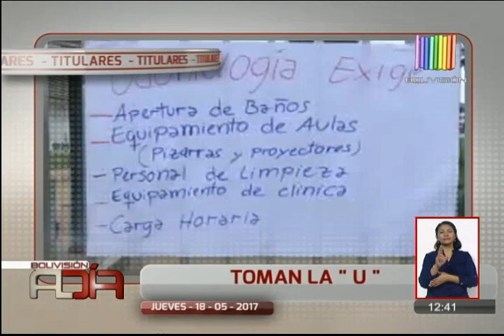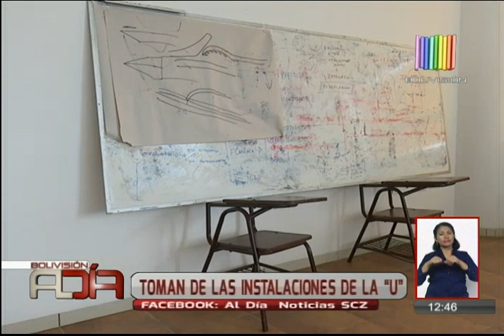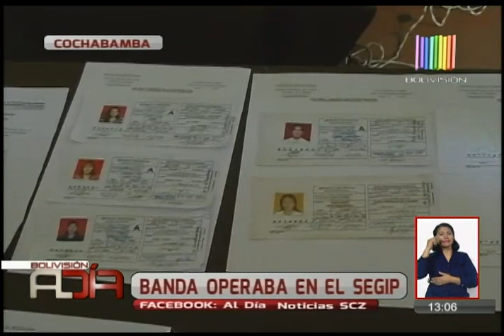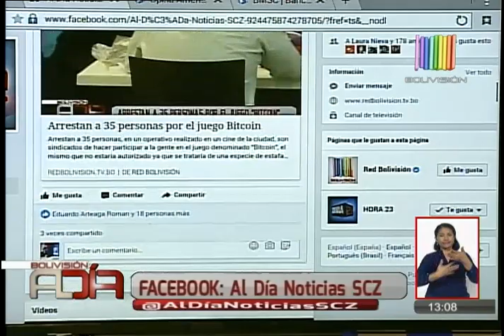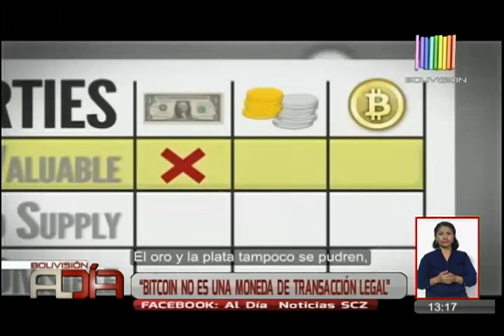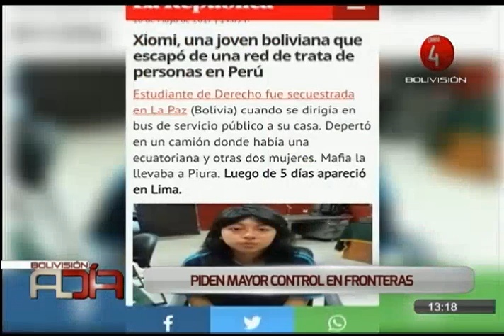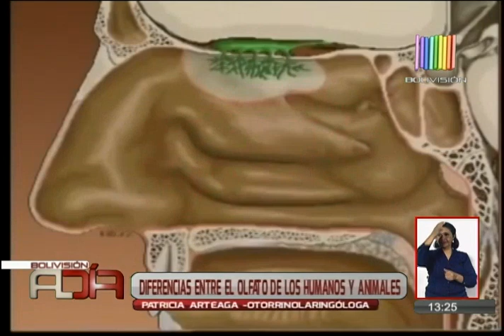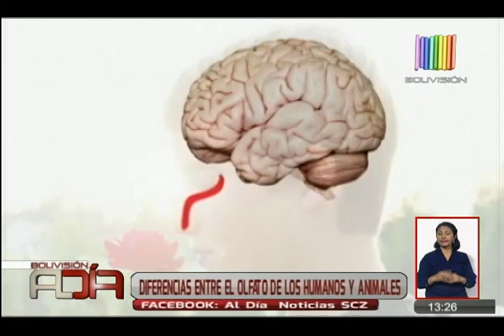Noticiero Segunda Edición Al Día SCZ: Programa del 18 de mayo de 2017